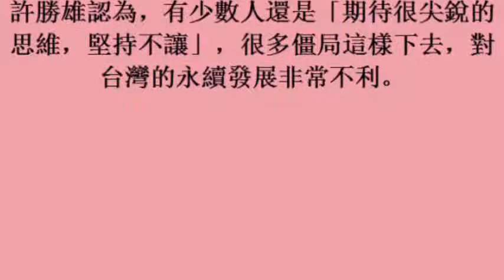政院版一例一休修正案 工總支持 喊話勞團棄尖銳思維 (31october2017)